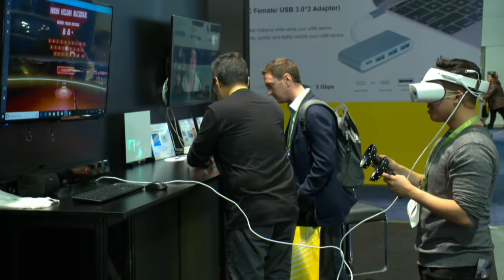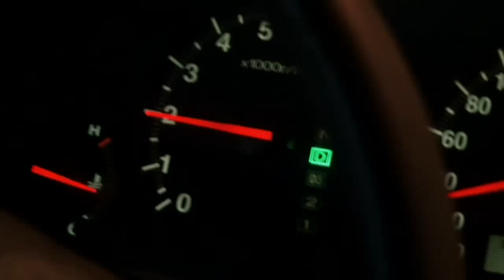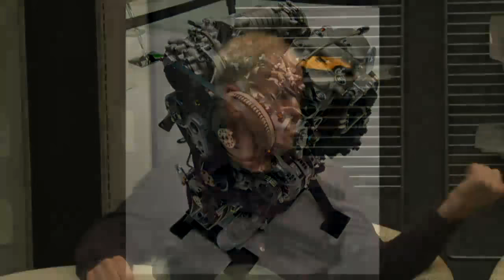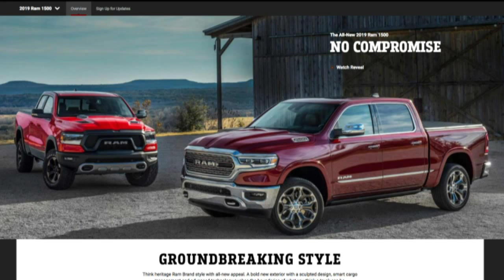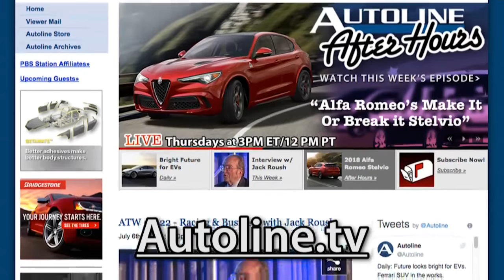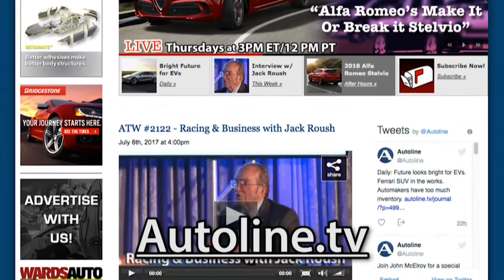CES, NAIAS, & Issues With Tesla's Model 3 - Autoline After Hours 406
TOPIC:
Reporter Roundtable

NEWS:
07:45 - CES vs. SAE: is CES killing NAIAS?
31:32 - Dr. Data
35:20 - Tesla Model 3 Issues: What did Munro & Associates discover?
52:30 - NAIAS: The Big Three's Big Bet on Trucks

PANEL:
- Mark Phelan, Detroit Free Press
- Todd Lassa, Automobile